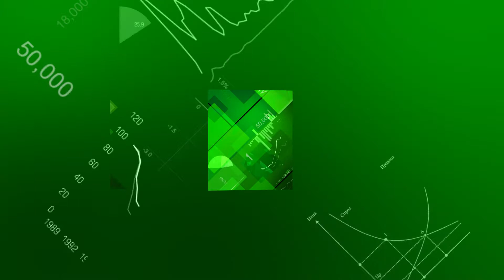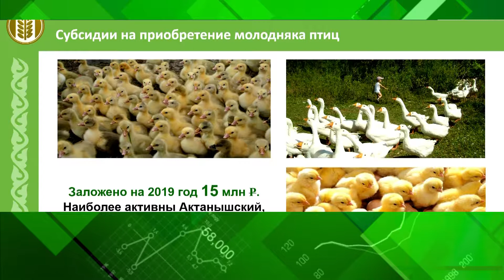Новости экономики - 16.07.2019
Одно личное подсобное хозяйство  в Татарстане в год производит продукции в среднем на 276 тыс рублей – подсчитали в минсельхозе республики.  Министерство отчиталось о том, как работают малые хозяйства. Лет 20 назад только каждый 15-ый фермер в Татарстане  занимался животноводством, сегодня - каждый второй.  В разы увеличились объемы грантов для начинающих фермеров, на развитие семейных ферм. Причем шанс получить их довольно высок.  Например, в этом году заявлялись на гранты 194 фермера, 135 их выиграли.   Получили на всех 600 млн рублей господдержки. И нарастили численность поголовья практически всей живности  (кроме свиней) вдвое.